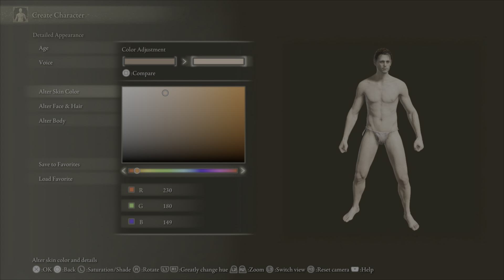Elden Ring Intro